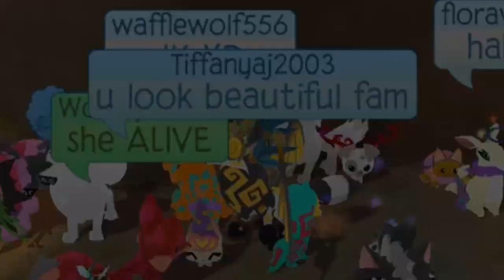SHOOTING STAR MEME (FAMOUS JAMMERS EDITION)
TELL EVERYONE ABOUT THIS MEME LOL
BEAT THIS KINGO XD